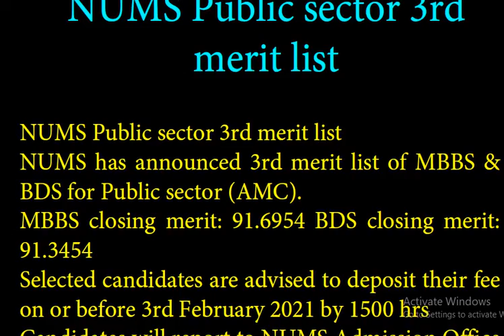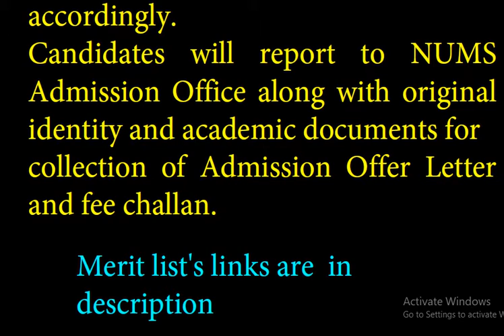Nums Public sector 3rd merit list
Nums has announced 3rd merit list of MBBS & BDS for Public sector (AMC).
MBBS closing merit: 91.6954 BDS closing merit: 91.3454
Selected candidates are advised to deposit their fee on or before 3rd February 2021 by 1500 hrs
Candidates will report to nums Admission Office along with original identity and academic documents for collection of Admission Offer Letter and fee challan.
In case of any discrepancies, students are advised to contact Nums within 24 hours of uploading the merit list. After that no complaint will be entertained,Errors and omissions are accepted.
Confirmation of admission will be with subject to the scrutiny and verification of original identity and academic
documents by the College/University In case of failure of depositing fee and as per PMC admission regulations his/her admission will be cancelled
and next merit list will be generated accordingly.
Candidates will report to nums Admission Office along with original identity and academic documents for
collection of Admission Offer Letter and fee challan.
Merit list's links are  in description